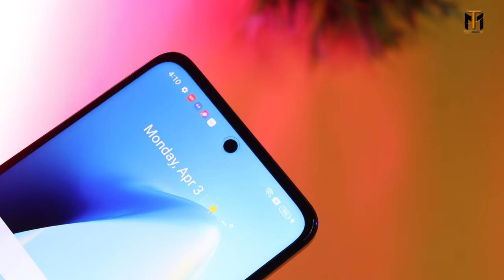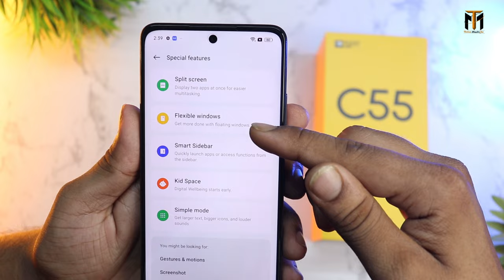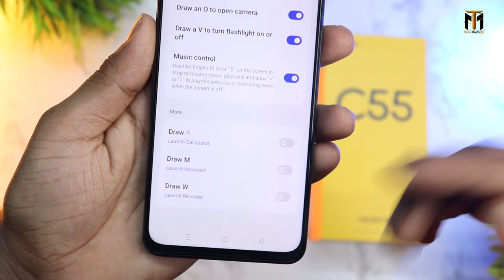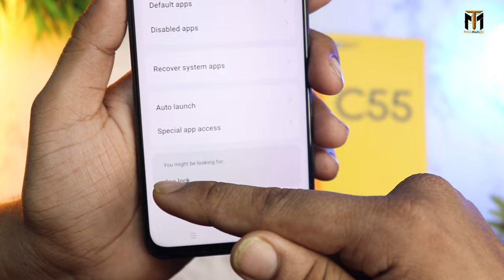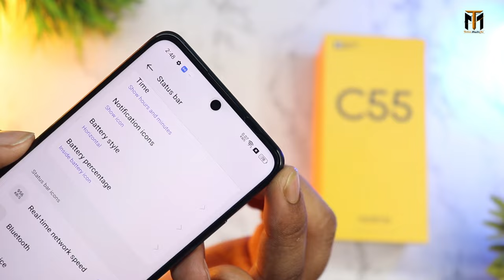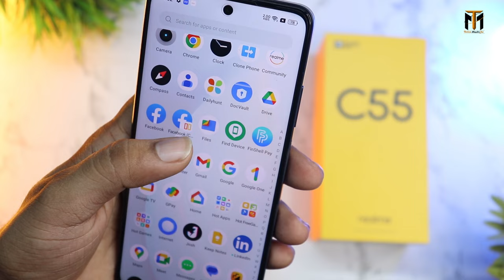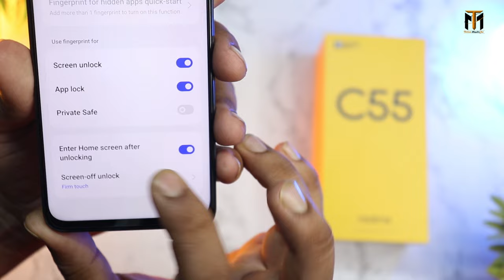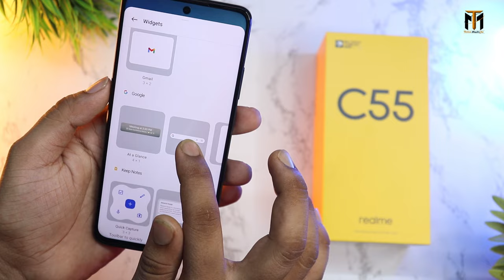REALME C55 Tips & Tricks 45+ Special Features | Dynamic Iceland iPHONE Features 🔥🔥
Hello namaskar dosto is video me maine Brand New REALME C55 Tips & Tricks ummid karta hun video Pasand aaega . {{Jai Hind}}

Realme C55

MY Gears !!
50MM LENS
CAMERA TRIPOD
LIGHT STAND (with white umbrella)

realme c55 iphone settings
realme c55 dynamic island settings
realme c55
realme c55 setting
realme c55 dynamic island
realme c55 features
realme c55 notification light
realme c55 tips and tricks
realme c55 dynamic island notification
dynamic island realme c55
realme c55 camera settings
mini capsule realme c55
realme c55 hidden features
realme c55 settings
realme c55 all settings
realme c55 new features
realme dynamic island
c55 dynamic island
realme c 55
realme c55 setting features
c55 realme
realme c55 mini capsule
setting realme c55
realme c55 ki setting
realme c55 notification
realme c55 review
c55
dynamic island
realme c55 camera lens
realme c55 future
realme c55 mini capsule settings
realme c55 tricks and tips
realme c55 battery drain test
realme c55 battery setting
realme c55 best features
realme c55 front camera light
realme c55 iphone
realme c55 mini capsule setting
realme c55 new update
realme c55 water test
dynamic island android
realme c55 90hz settings
realme c55 all features
realme c55 always on display
realme c55 capsule setting
realme c55 fingerprint
realme c55 light setting
realme c55 notification settings
realme c55 pubg test
realme c55 vs iphone
dynamic island realme
mini capsule realme
realme c55 5q
realme c55
c55 realme
c55 features
gt master new update
real me c 55
realme c55 2023
realme c55 rainy night
realme c55 update
realme gt master
realme gt master edition new features
realme gt master new update features
relme c55
tecno camon 19